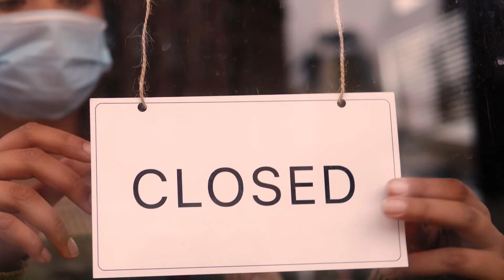About Yangpoo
Yangpoo Executive Education, a global EdTech, is a comprehensive learning solutions company that helps individuals, corporate executives & universities StayRelevant in the digitally transforming world.

- Preferred Authorized India Partner for IVY League Universities

- Learners Community of thousands of students & corporate for New age careers & courses

- Engage with 750 + Universities & B-Schools Vice Chancellors & Founders

- Trusted Corporate Learning solutions partner for leading Indian & MNC companies

StayRelevant by interacting with us on our social channels